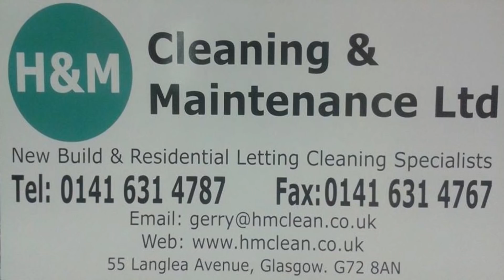Larkhall Thistle v Rutherglen Glencairn 15th September 2018